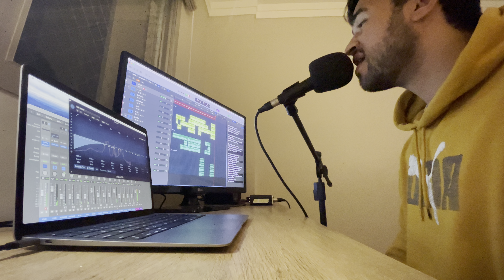Aquarela (Acapela) - EstagiArte 2024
Composição: Toquinho.

Arranjo acapela e produção musical próprios.